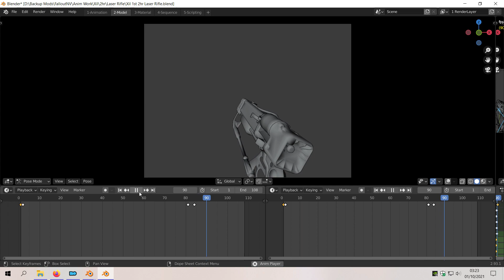Laser Rifle Reload WIP